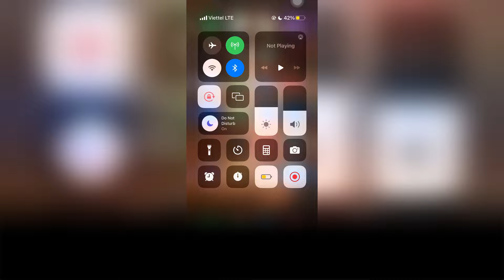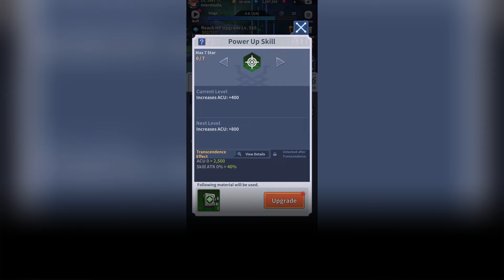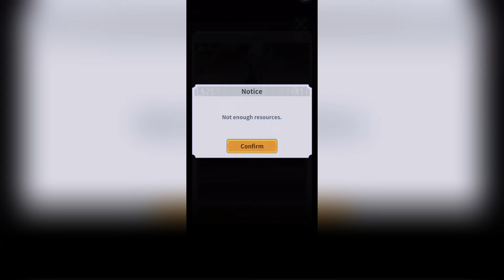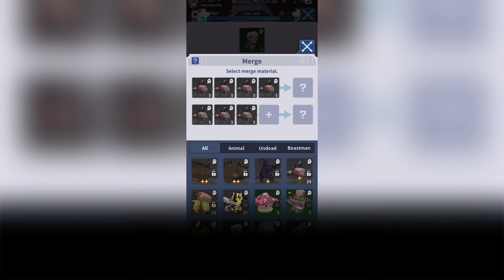Out of Cruel Space #510 - HFY Humans are Space Orcs Reddit Story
💫Thanks for supporting the channel!
1. Ian Frey
2. Sans the Skeleton